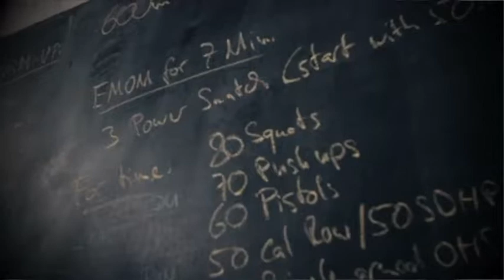S6E8: Making Yourself Better and the Coldest Garage Gym Ever with Sandy Clark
Welcome to Season 6 of the Garage Gym Athlete Podcast!!

Top 3 Highlights:

North Dakota COLD
Mental toughness through weather
Making yourself better

About our Garage Gym Athletes:

The athletes all have a diverse background; some from Powerlifting, CrossFit, Olympic Lifting, Endurance Training, Military Operators, Collegiate Athletes, Spartan Racers, Obstacle Course Racers, and many other forms of physical training. It takes the experience of these athletes braving the extreme heat, bitter cold, early mornings, and late nights to tackle their training and become athletes. This podcast is for Garage Gym Athletes and by Garage Gym Athletes. Athletes share their experience (whether a beginner or advanced), share their knowledge, and give us a glimpse into the life of a Garage Gym Athlete!!